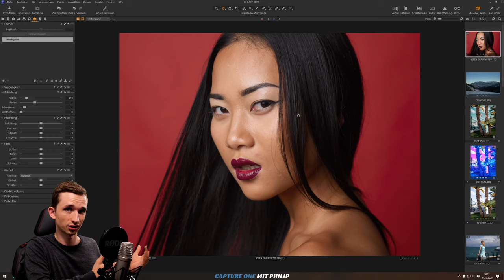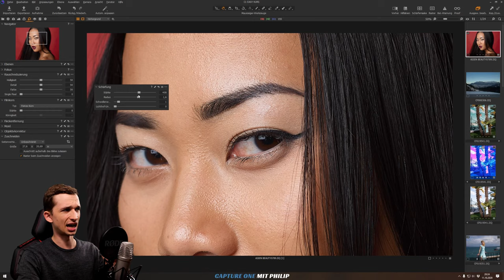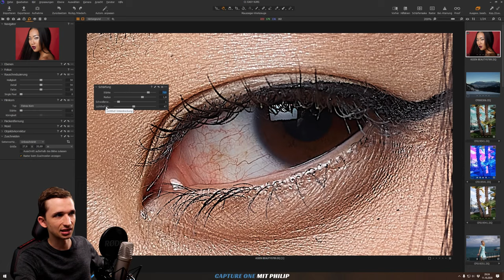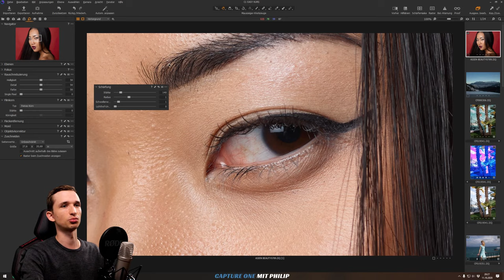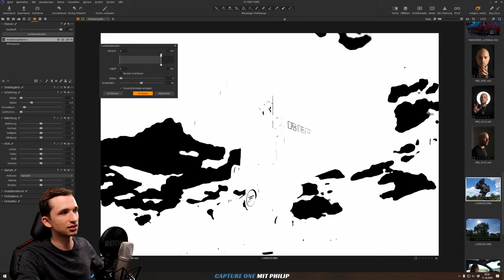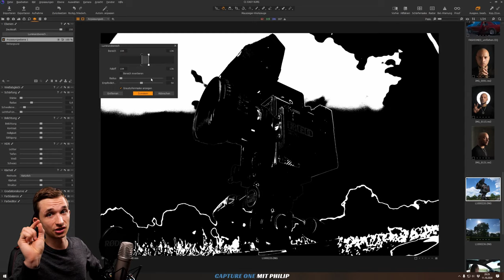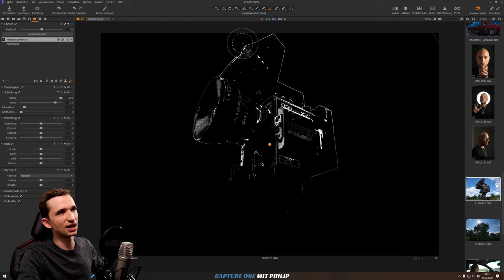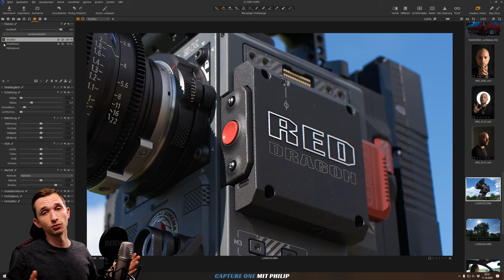CAPTURE ONE - SCHÄRFEN wie in LIGHTROOM (Schärfemaske) | Deutsch - PHILIP REICHWEIN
Der Name ist Programm - ich zeige Dir Arten zu schärfen, erkläre Dir das Schärfewerkzeug & zeige, wie Du in Capture One per Schärfemaske genau wie in Lightroom nur bestimmte Bereiche optimieren kannst.

▶️ MEINE LINKS FÜR DICH:

👉 CAPTURE ONE - KAUFEN:
Hol Dir eine Vollversion von C1 (Code unterhalb holen!)

👉 CAPTURE ONE VIDEOKURS 👈
Für Ein- & Umsteiger, die tiefer in die Materia C1 eintauchen wollen

👉 CAPTURE ONE - FACEBOOKGRUPPE:
Fragen, Sorgen & Austausch in unserer Gruppe

Freue mich über Deinen Support

Ich garantiere Dir, dass Du keinerlei Nachtteile beim Anklicken haben wirst!